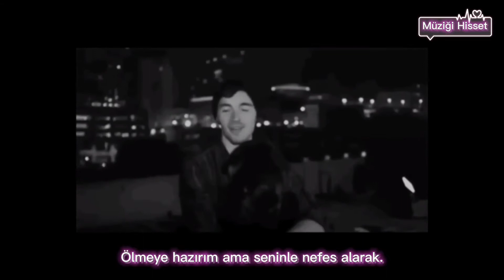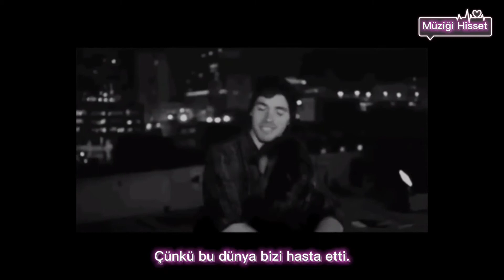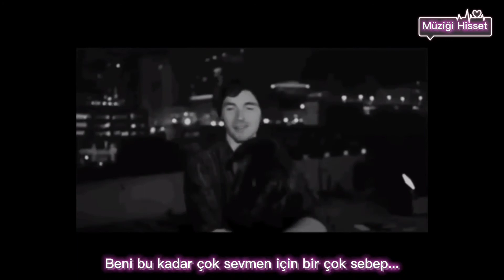Jony, Hammali & Navai - без тебя я не я ( Türkçe Çeviri )